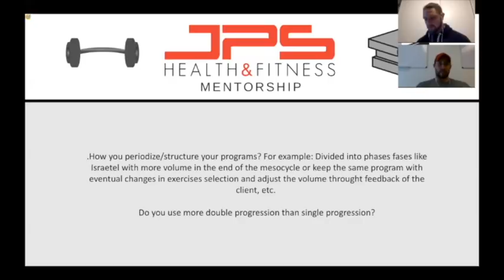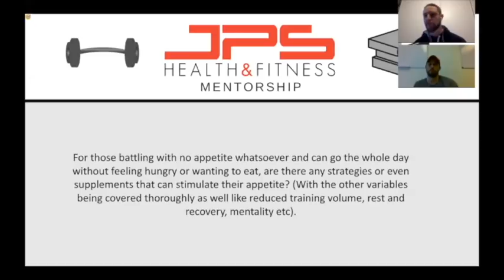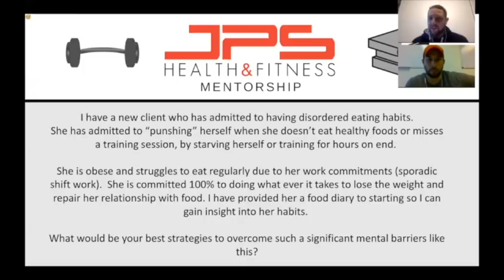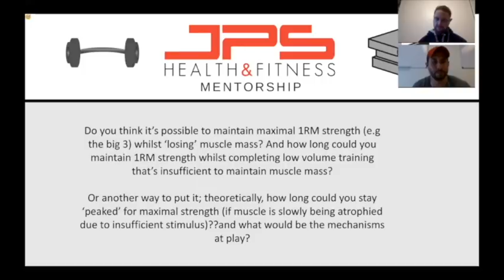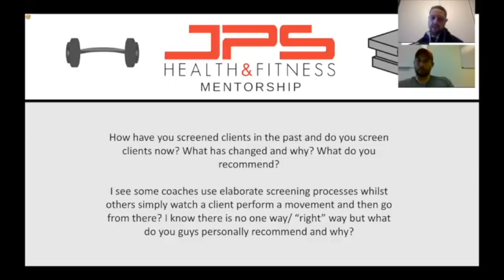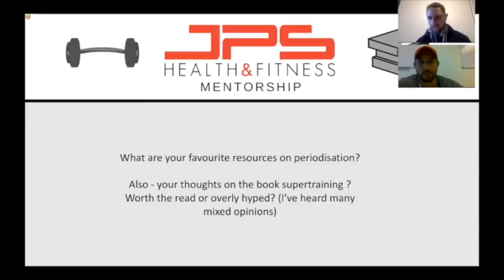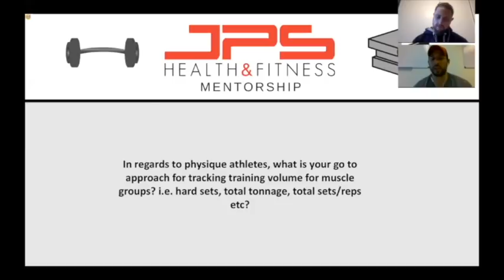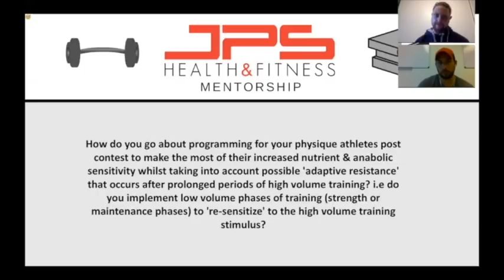Q&A With Brian Minor - JPS Podcast Episode 49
In this episode of the podcast, Jacob & Brian answer questions from our mentorship students on a variety of topics, such as:

- Periodisation and structure of training programs;
- How to deal with loose skin after weight loss;
- Managing appetite when trying to gain weight;
- Dealing with disorder eating behaviours;
- Maintaining strength whilst losing muscle;
- Screening processes for coaches;
 - Their favourite resources on periodisation;
- How to measure and track training volume for physique athletes; and
- Programming post show for physique athletes.